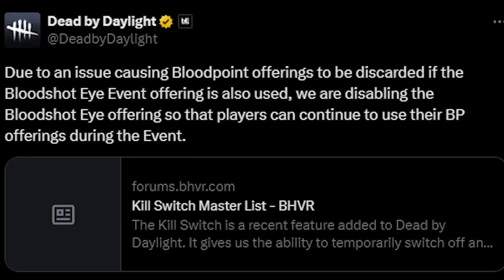The Blood Moon Event Is A Mess…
Intro: 0:00
I love Freddy: 2:20
I can't believe this happened: 6:04
Poor Legion...: 7:54
Sable lost her mind: 8:52
Bad ending: 11:17
Outro: 12:39